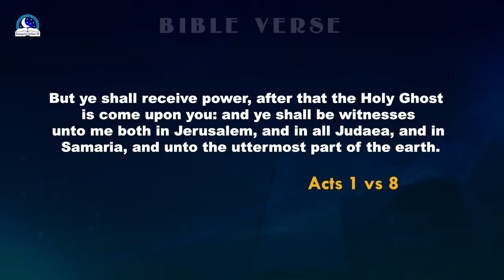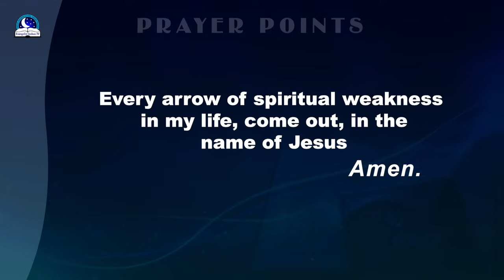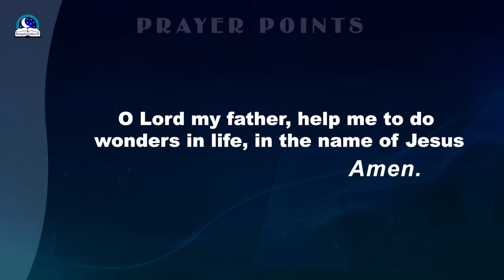5 Dreams That Show You Are Spiritually Weak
I'll be explaining some of the dreams that reveal you are spiritually weak or down. Spiritual weakness is about your inability to pray, fast, sing, etc. The truth is that, most people are spiritually weak and they don't know.

Some of them will argue with you that they usually go to church. Spiritual weakness is more than that. You must possess and make us of the fruit and the gift of the spirit in you.

My book: 500 dreams of the night

For Dollars Only

Evangelist Joshua Orekhie Ministries